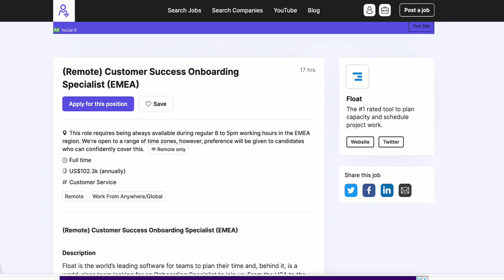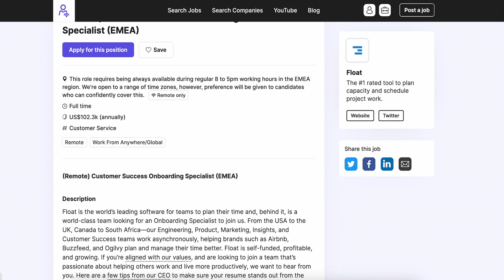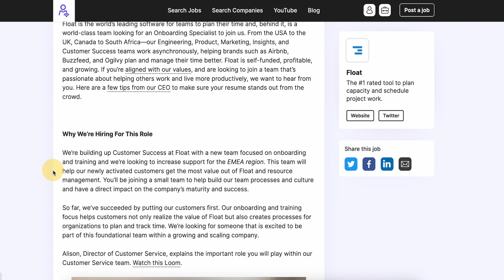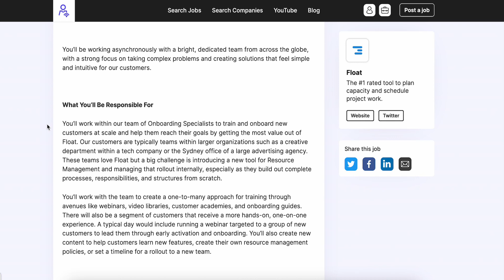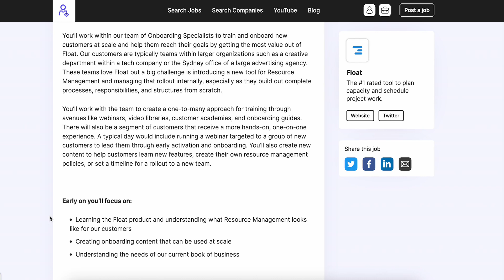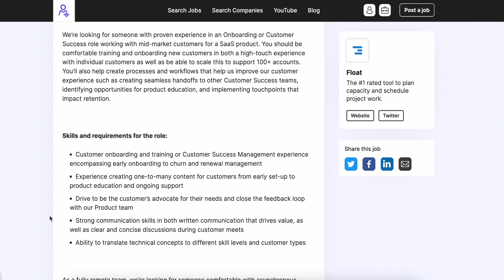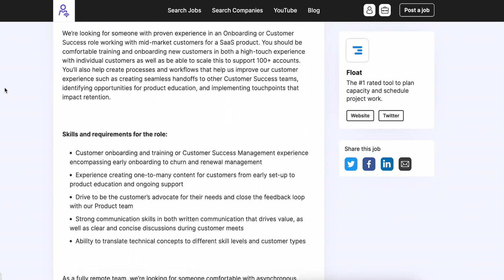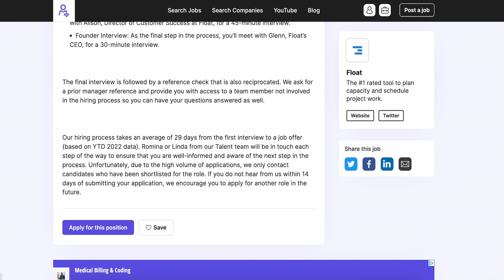This Remote Job Pays $102000 Per Year, and is open to Europe, Middle East & Africa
This Work from Home job is available to candidates in Europe, Middle East, and Africa. The position pays $102,000 per year with benefits.

Remote Jobs 2023, Job Search!

**Remote Network shares job openings with our community, with the purpose of highlighting openings that may interest members.

We are an online job board that highlights work from home jobs all AROUND THE GLOBE.